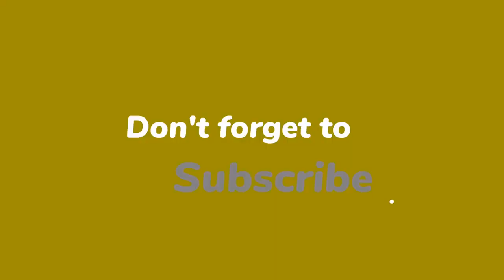Thom Hoffman kotst op Johan Derksen: ‘Kappen met die onzin!’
Thom Hoffman, bekend van de tv-serie Dokter Tinus op SBS 6, kotst op Johan Derksen en zijn collega’s van Vandaag Inside. “Dit is verschrikkelijk, het kan gewoon niet, het moet stoppen!”